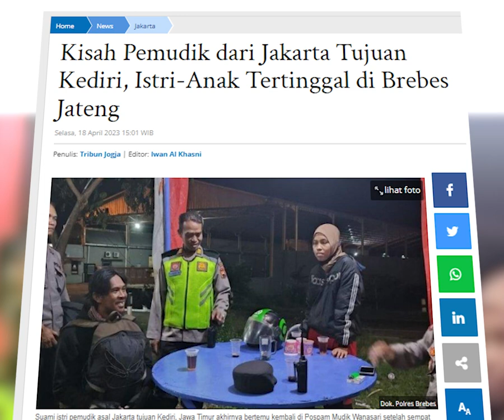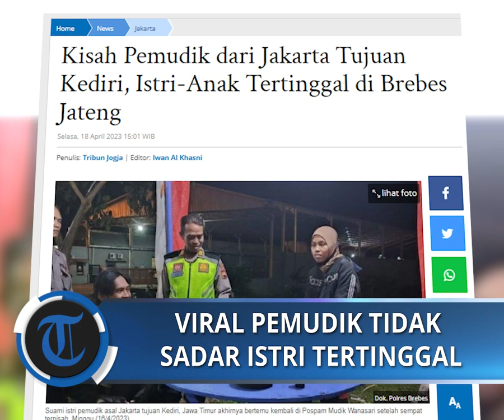Kisah Pemudik dari Jakarta Tujuan Kediri, Istri-Anak Tertinggal di Brebes Jateng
POS-KUPANG.COM, - Mudik bagi sebagian perantau selalu memiliki cerita khusus.

Ada pemudik yang tak sadar istri dan anaknya tertinggal di wilayah Brebes, Jawa Tengah.

Baru melaju sejauh 200 meter usai belok kiri, Arif menghentikan laju sepeda motornya karena merasa salah jalan(POS-KUPANG.COM/TribunJogja.Com Selasa, 18 April 2023).
Artikel ini telah tayang di TribunJogja.com dengan judul Kisah Pemudik dari Jakarta Tujuan Kediri, Istri-Anak Tertinggal di Brebes Jateng,

Jurnalis           :  Tribun Jogja
Editor               :  Iwan Al Khasni/TribunJogja.Com
Video Editor   :  Rhey